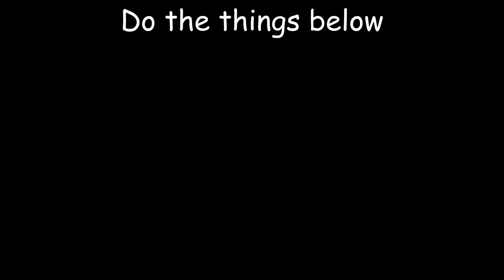The Wolf Among Us: Letting Of Steam - Part 3 -DuoCtrl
Heads up on what happens next